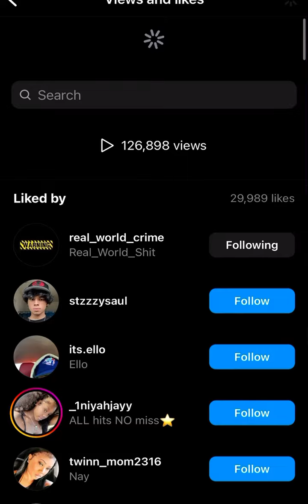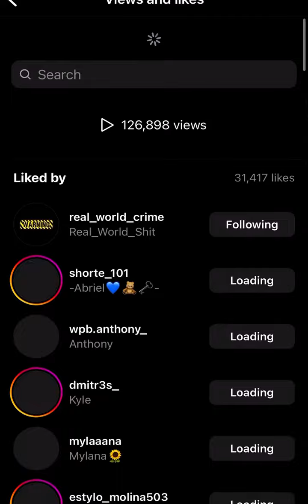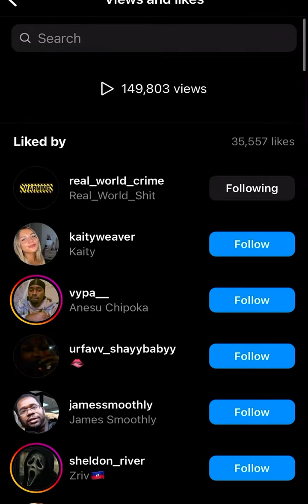“UNCLE TRUMP SAID THAT S**T GARBAGE” KODAK BLACK GOES VIRAL FOR DISSING RHIANNA DURING SUPER BOWL